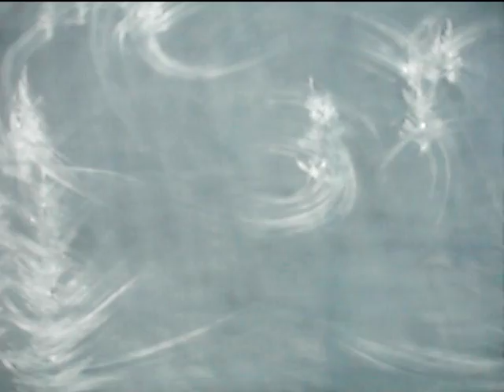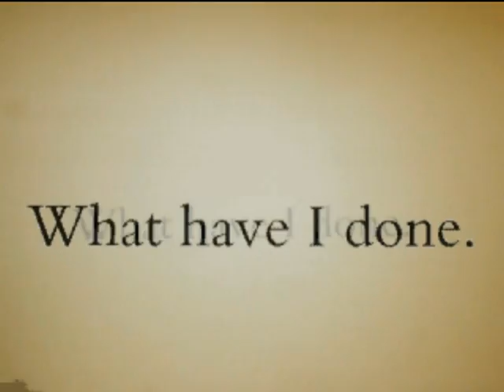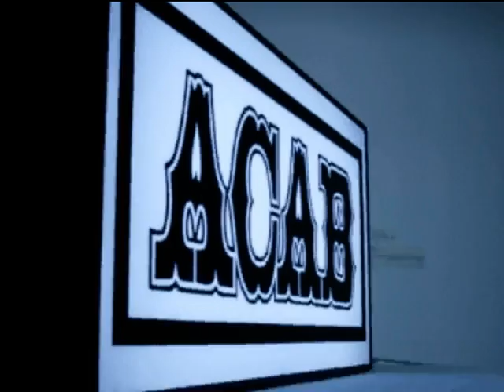La nada y el ser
La nada y el ser, séptima interpretación de La Colección Jumex.